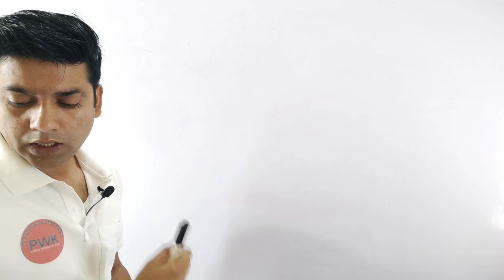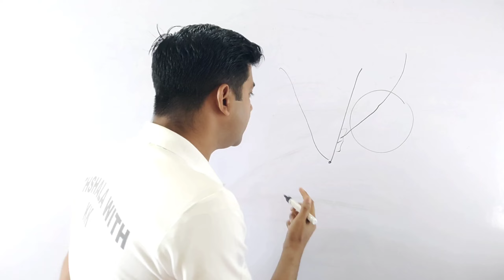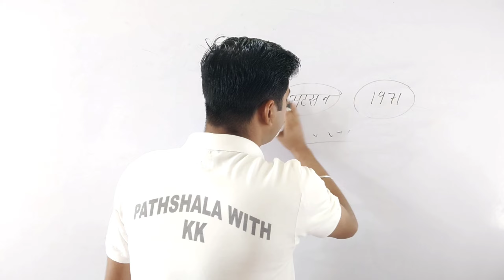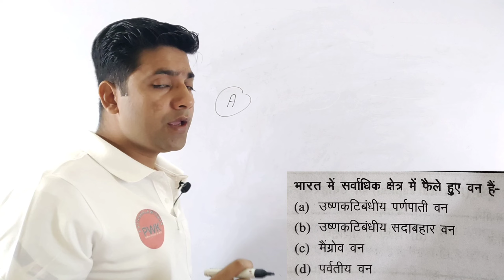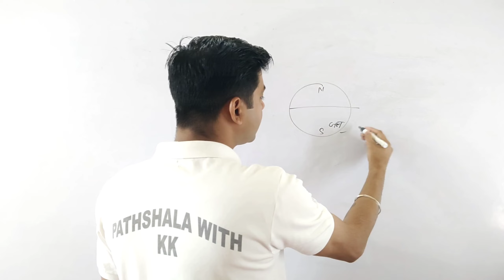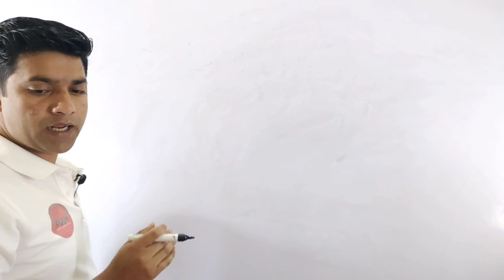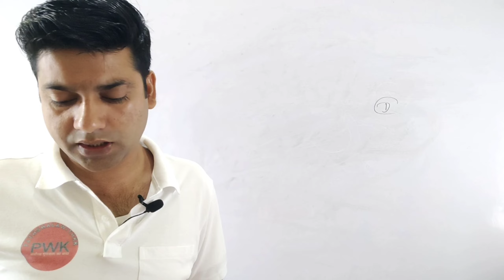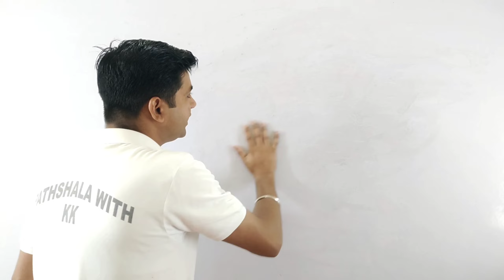Bihar police previous year question ||2010 se ab tak puche gaye pyqs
bihar police ka question kaisa hota hai
bihar police ka important question answer